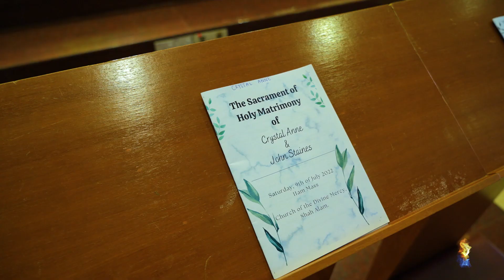Malaysian Indian Cinematic Wedding By Lioneye Pictures Sdn.Bhd.